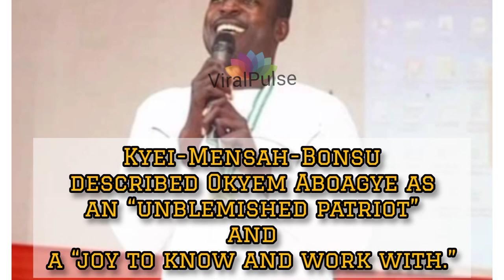Dark Mystery of Ghanaian Public Figure's Death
100k Views. Watch Now.

Former Member of Parliament (MP) for Banatama Constituency in the Ashanti Region, Daniel Okyem Aboagye has died.

The sudden demise of the former legislator occurred in the early hours of Saturday morning after a short illness.

Majority Leader and MP for Suame, Osei Kyei Mensah-Bonsu confirmed his death on Hello FM in Kumasi.

The businessman after spending one term in Parliament became a spokesperson for the New Patriotic Party (MP) on economic issues.

Musician: EnjoyMusic
Trending moving to Ghana moving to Ghana moving to Ghana moving to Ghana moving to Ghana moving to Ghana ghanaian YouTube moving to Ghana
Ghanaian accra ghana accra ghana nightlifedecember in ghanaghana travel vlog 2021 ghana vlog ghana vlog 2020 ghana vlog 2021 ghanaian YouTube living in Ghana ghanaian YouTube living in Ghana ghanaian YouTube